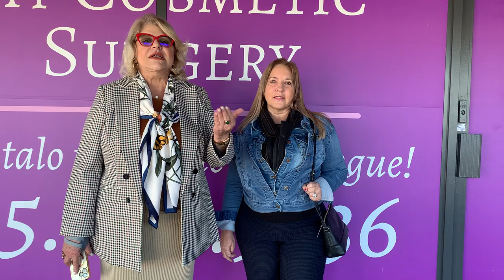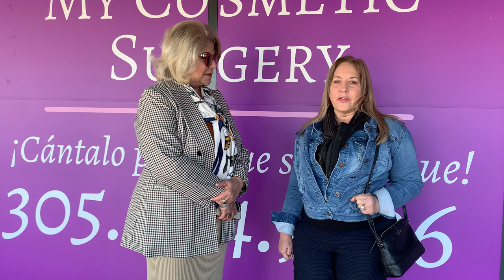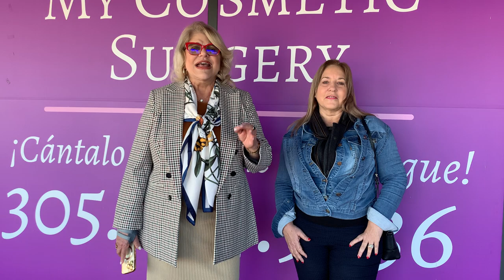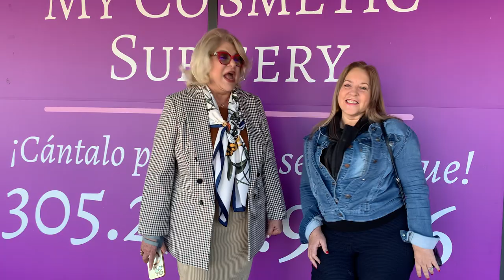Elsa se hizo cirugía de párpados superiores con el Dr. Fabián Fontaine Figueredo y viene por más